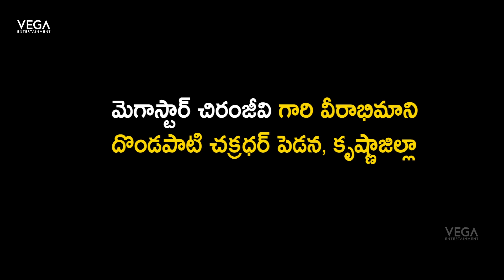Megastar Chiranjeevi Meet his Fan Chakridhar in Hospital and Conveyed his Wishes for Speedy Recovery